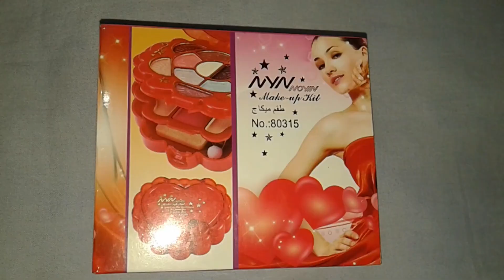Beginners Makeup kit Rs-200 only||Makeup Kit Review in Hindi 2019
aj ki video me ham apka liya lee ka aaya hai makeup kit ya ek affordable makeup kit hai jo ki beginners ka liya vi best hai